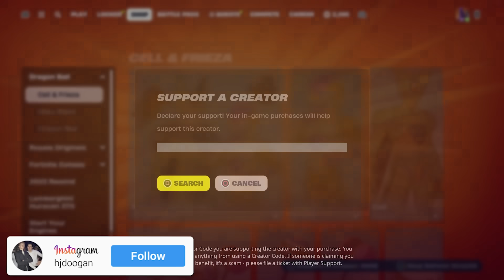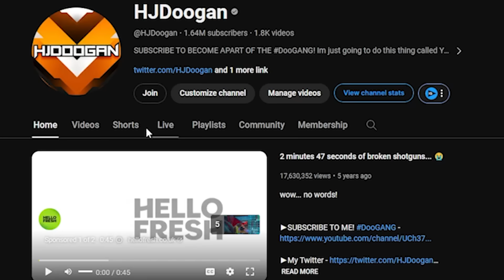The NEW SNIPER!!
Unbearable Item.